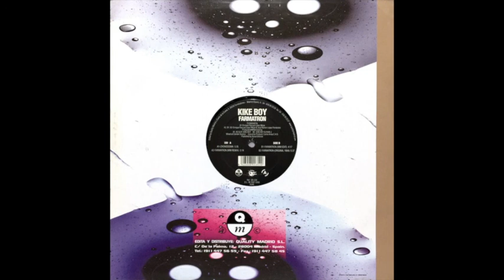Kike Boy - Cromosoma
Cromosoma 2000